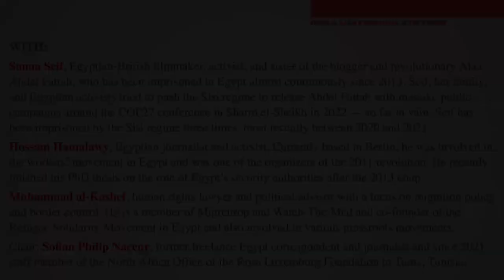Ten Years after the Coup: Uncontested Military Rule in Egypt?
Panel Discussion Marking the 10th Anniversary of President al-Sisi's Military Coup